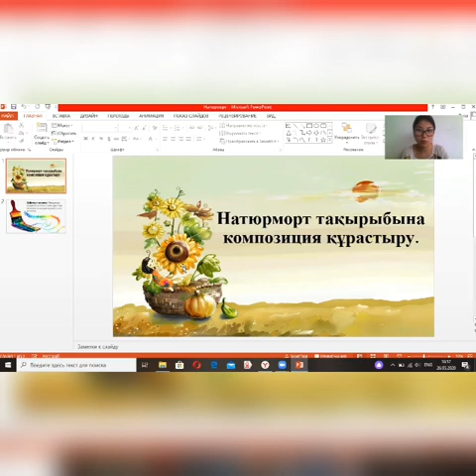Талдықорған гуманитарлық-техникалық колледжі, Найманова М.Қ. Натюрморт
Дизайн мамандығына арналған сабақ